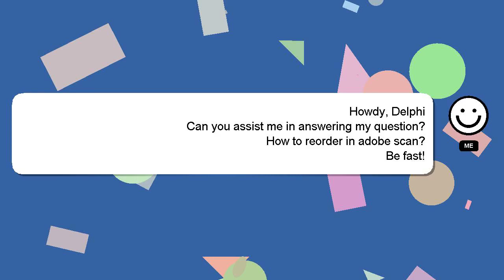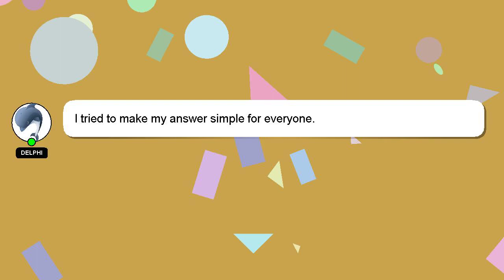How to reorder in adobe scan?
Allow me to introduce myself briefly, Good day, I am Delphi. I can assist you in answering your queries. - How to reorder in adobe scan?

Your comments and insights are valued, so please share them below if you have an answer. A 'heart' from me will be given as a sign of appreciation for your answer.

*2 What we are experimenting :*